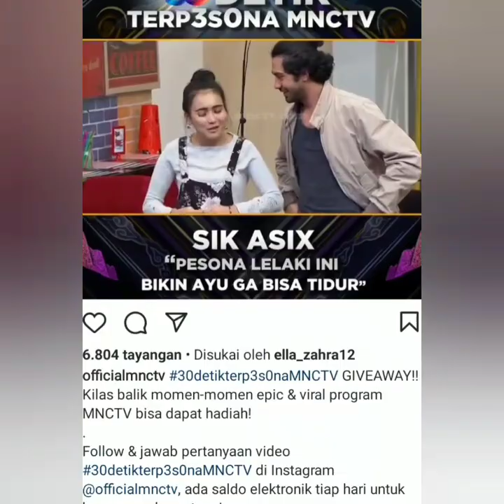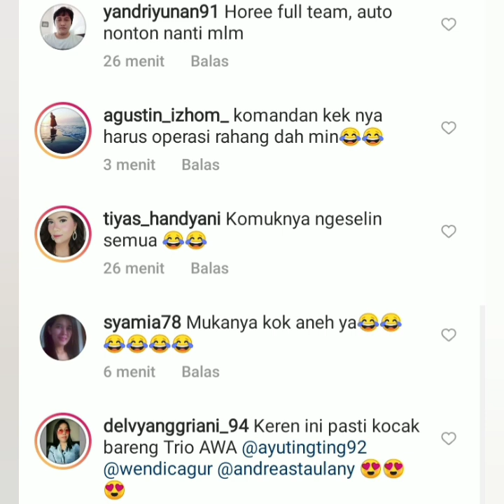Spektakuler Ayutingting akan hadir di dua acara ini. 2 Judul yang Bikin ngakak Malam ini.